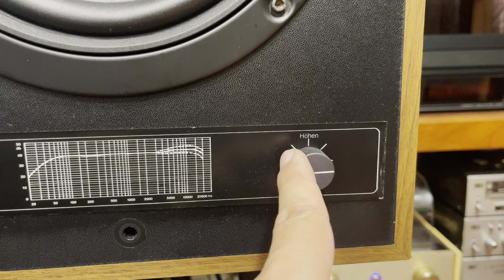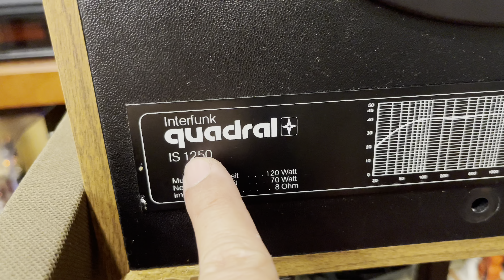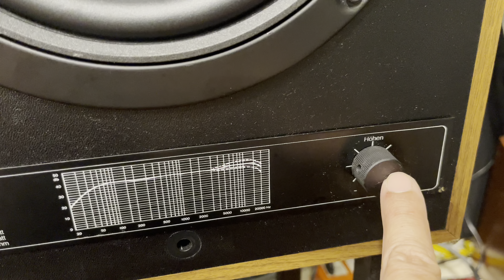Mấy a loa Nhật 77-88A-99A dẹp ra một bên và ngồi xem Quadral rẻ hơn mấy lần tiền thể hiện ❌ĐÃ BÁN❌